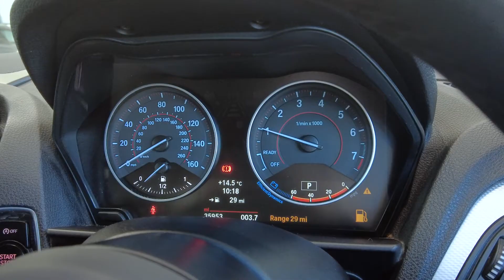2017 BMW 1 SERIES 3.0 M140I 5d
Noya Motor Group are delighted to offer our BMW 1 SERIES 3.0 M140I 5d 335 BHP in Orange.